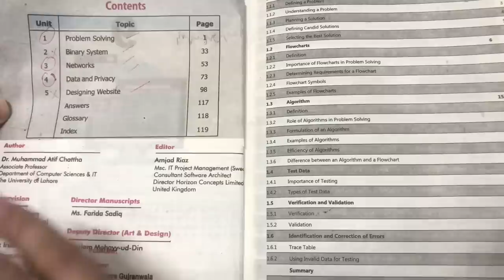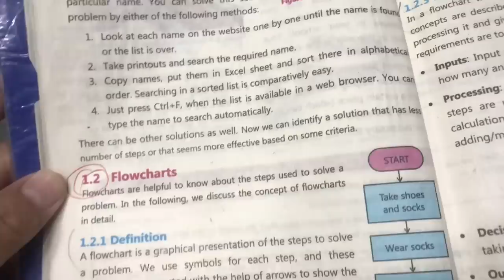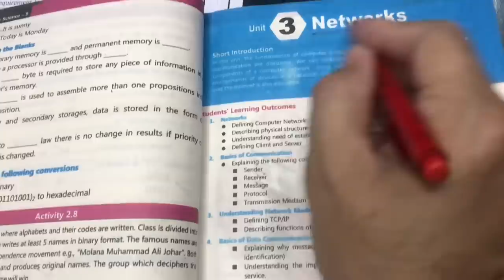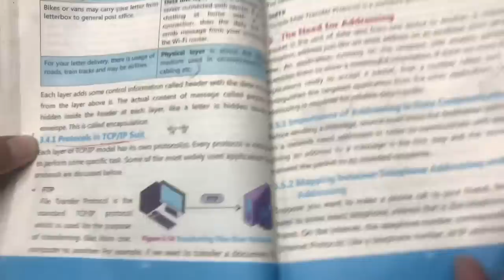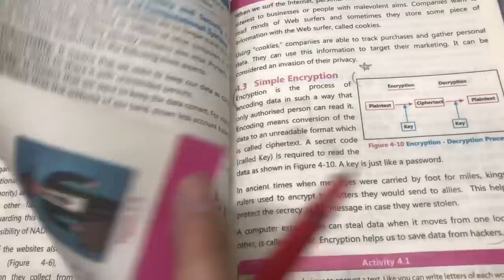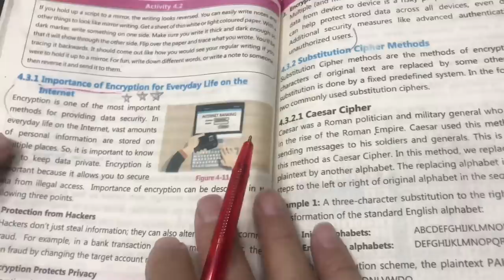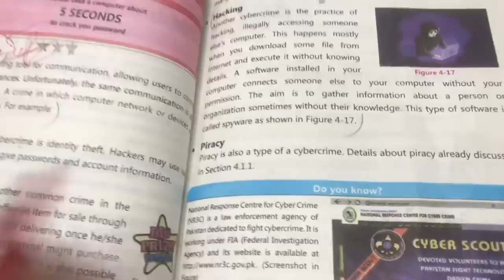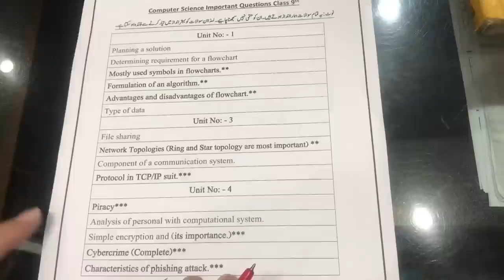Computer Science || Important || Class 9th